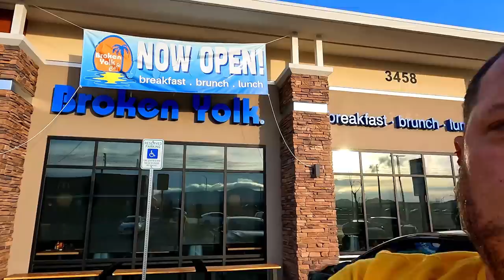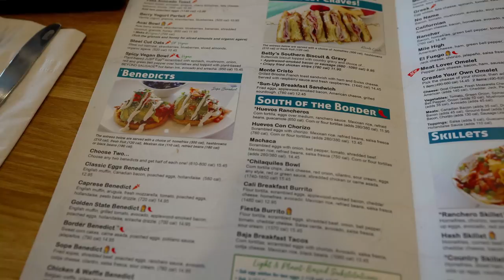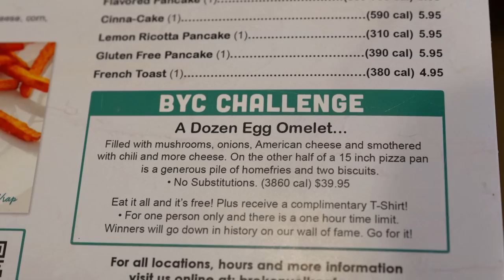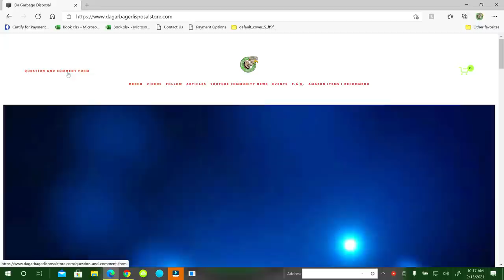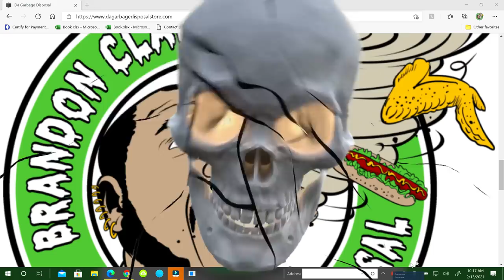Undefeated Broken Yolk Cafe Iron Man Omelet at the Henderson Nevada Location / The Iron Man Special